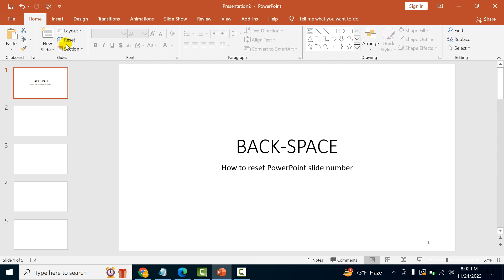How to reset PowerPoint slide number